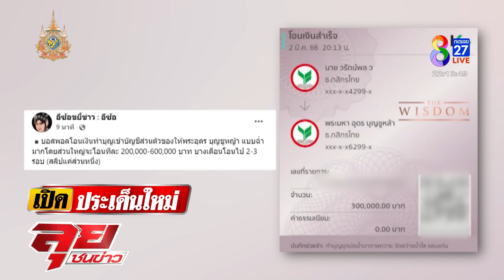ร้อนวงการผ้าเหลือง พระมหาแจงยิบ ไม่ได้รับฟอกเงิน | ลุยชนข่าว | 20 ต.ค. 67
ร้อนวงการผ้าเหลือง พระมหาแจงยิบ ไม่ได้รับฟอกเงิน